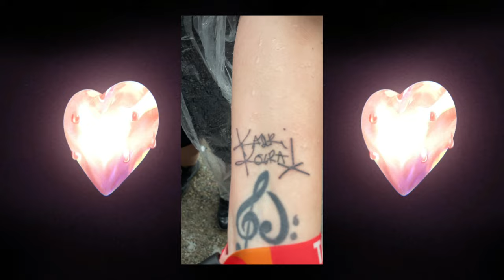Karri Koira - Suoraan Sydämeen (kesä edition)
Hullu kesä takana! Vedettiin bändin kanssa koko kesä ympäri Suomee festarit ja kaikki ja kivaa oli! Kiitos kaikille ketkä oli mukana❤️

Nähään keikoilla!🫶

Edit: Niko Hirvimäki
Kuvaajat: Misael Sine, Nahom Teshome, Jenny Lahti, Niko Hirvimäki, Jiyar Seyyedi, Biniyam Schelling ja kaikki muut kenen klippejä käytettiin❤️

Koira Inc. 2023